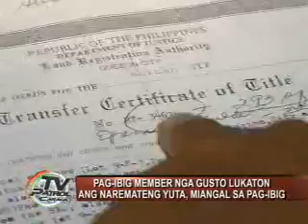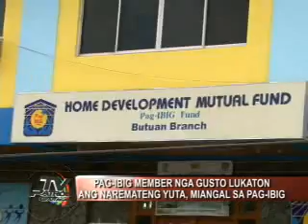TV PATROL CARAGA 2011 JUNE 3 NEWS 2